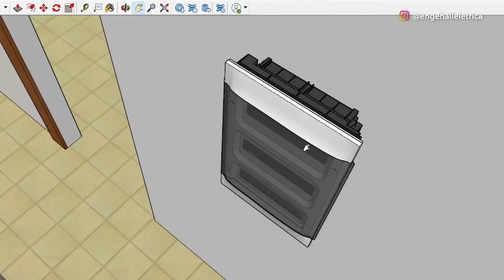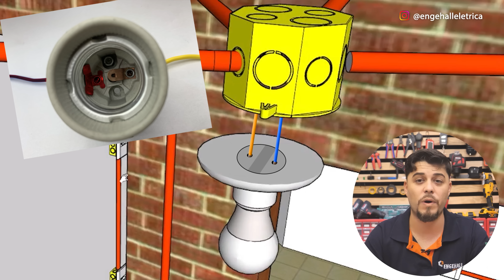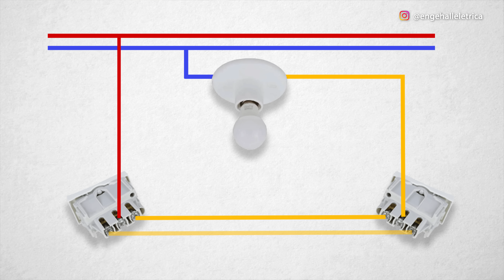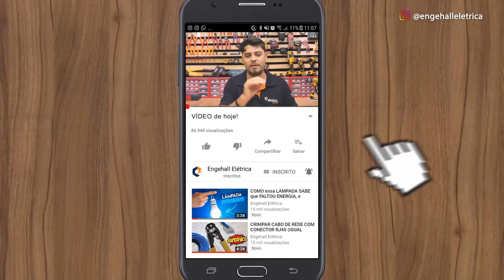Eletricista Iniciante: Como INSTALAR interruptor SIMPLES e TREE-WAY de uma CASA? 💡💯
Estamos fazendo uma instalação elétrica de uma casa de maneira totalmente virtual, usando modelagem 3D. Até o momento já fizemos a distribuição e o dimensionamento de cabos, proteção e circuitos para atender aos pontos de iluminação e tomada de nossa residência virtual. Além disso, já posicionamos e dimensionamos o tamanho do QDC, passamos a fiação e já instalamos as tomadas simples e duplas.

E na aula de hoje vamos instalar os interruptores e também todas as luminárias da casa, tanto as internas quanto as das áreas externas. Você vai ver de um jeito bem prático como fazer esse tipo de fechamento.

Vamos começar fazendo a instalação de um interruptor simples que fica na varanda. Este interruptor é responsável por comandar a iluminação externa. Reparem que neste ponto já deixamos chegando um cabo preto que é o de fase da iluminação e 1 cabo amarelo de retorno que volta para a lâmpada da varanda.

Para quem ainda não sabe, retorno é o nome que damos ao cabo que liga o interruptor na lâmpada, ele nada mais é do que a continuação da fase, porém depois de ser interrompida no interruptor.

Para fazer a instalação desse interruptor é bem simples como o nome dele. Assim como fizemos com as tomadas, primeiro vamos anilhar e identificar o cabo de Fase.
Como o circuito de iluminação externa é o de numero 2, usaremos as anilhas de número 2 nesse condutor.

Decapamos 1 centímetro da ponta do cabo de fase e em seguida colocamos no borne central do interruptor. Funcionaria colocando o cabo de fase  no outro borne? Sim, funcionaria, perfeitamente.
Mas padronize colocar o cabo de fase no borne central. Daqui a pouco você vai entender o motivo.

Agora, basta grimparmos o cabo amarelo e colocar no borne lateral que sobrou, e aqui está feita a ligação elétrica do nosso interruptor. Agora vamos conferir como fazer a ligação na luminária da varanda.

Reparem que na caixinha de teto temos dois cabos. Um na cor azul, que é o neutro do circuito e um cabo amarelo, que é o retorno que está vindo do interruptor que acabamos de ligar.

A princípio, sua ligação é bem simples, bastando encaixar as pontas dos cabos nos bornes do receptáculo. Porém existe uma maneira correta e que evita acidentes. A forma certa de se ligar o receptáculo é ligar o retorno no borne da base do receptáculo e o neutro no borne da rosca do receptáculo, pois ali é onde pode ocorrer um toque por acidente, mas não necessariamente isso vai afetar no funcionamento, apenas na segurança do usuário.

E está pronta nossa ligação.  Agora é só repetir o mesmo procedimento para ligar todo os interruptores e lâmpadas da casa, simples demais né?

Ok André, e como faço para ligar a lâmpada em um lugar e desligar em outro?
Chamamos isso de ligação de interruptores paralelos ou Three-Way.
A diferença entre ligar um interruptor simples e um interruptor paralelo está na quantidade de cabos de retorno e de interruptores.

Para fazer a ligação Three-Way vamos precisar de 2 interruptores paralelos. Outra diferença está na quantidade de cabos. Enquanto no interruptor simples tem apenas o cabo de fase e o de retorno, no interruptor paralelo temos o cabo de fase entrando no borne central de um dos interruptores, e nos bornes laterais ligamos os cabos chamados de balanço, que seguem em direção a outro interruptor paralelo. estes cabos de balanço são ligados nos bornes da extremidade do interruptor e do borne central sai o cabo de retorno, que vai em direção à lâmpada.

A forma de fechamento do receptáculo da lâmpada é a mesma que ensinei a pouco, tanto com interruptor simples, quanto no Three-Way.
Bacana demais né. Mesmo sendo uma instalação virtual, dá para ter bastante noção do que precisa ser feito em uma instalação na prática.

No próximo episódio vocês vão acompanhar como fazer um bom sistema de aterramento para essa casa. Vocês vão ver um pouco mais sobre as conexões da haste, alimentação da casa e muito mais.
Garanto que vocês não irão se arrepender